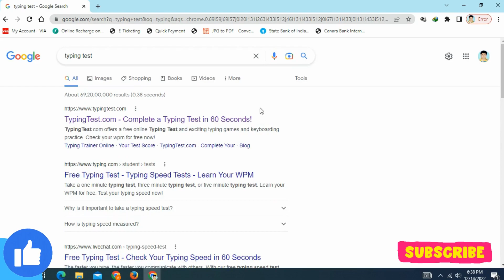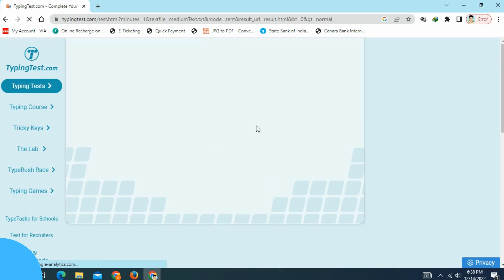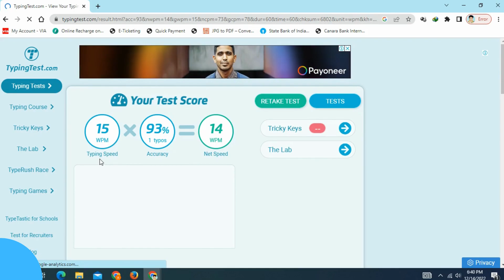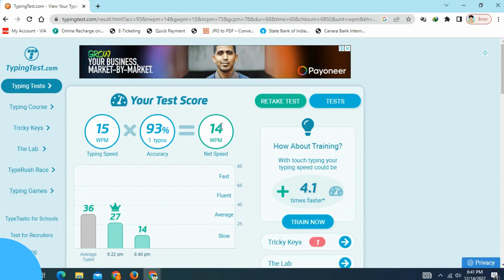Computer Keyboard Practice online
Looking to improve your computer keyboard typing skills? Look no further! In this video, we'll show you how to practice your keyboard skills online, so you can get better at typing fast and with accuracy.

By practicing your typing skills online, you'll be able to improve your speed and accuracy immensely. This online keyboard practice will help you become a better keyboard typist in no time! So start practicing today and see the results for yourself!

Best Quality Gears For Students Link👇

▪ Best Mobile For Students
▪ Best Mobile For Gamers